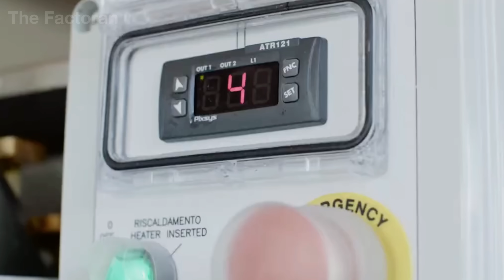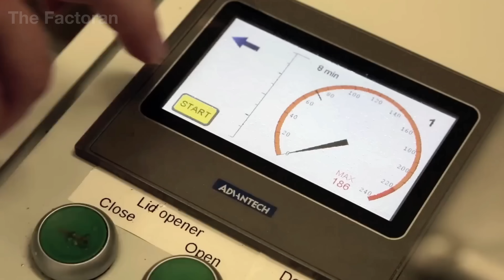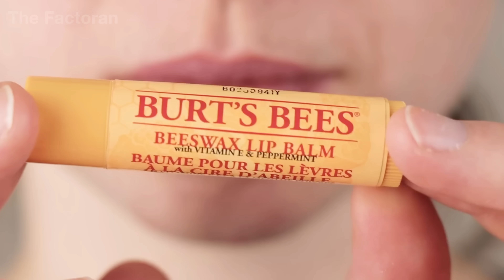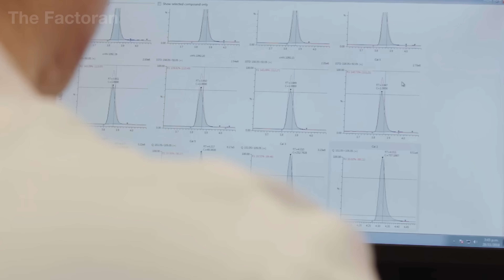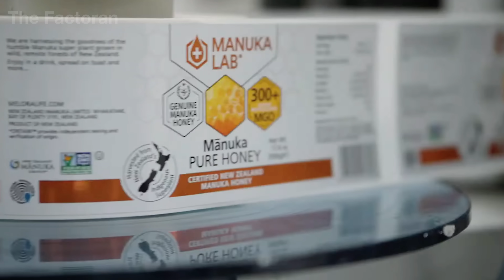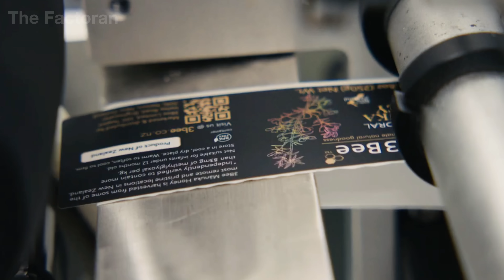How Millions of Gallons of Honey Are Made Inside Massive Production Line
Every year, enormous factories across the globe process millions of gallons of honey — nature’s golden treasure crafted by bees and perfected through modern technology. Behind each drop lies a precise industrial journey where biology, engineering, and craftsmanship work in harmony.

In this documentary, The Factoran takes you inside massive honey production lines — from the buzzing fields where nectar is collected to the high-tech machines that extract, filter, and bottle pure honey with remarkable precision. Watch how uncapping, centrifugal extraction, and automated bottling come together to preserve honey’s natural enzymes, color, and sweetness.

💬 If you could choose one natural product to witness being made — honey, chocolate, coffee, or olive oil — which would it be?

▶ Watch now to discover how innovation and nature unite to produce millions of gallons of pure honey — from hive to bottle.

🌍 The Factoran reveals how things are made, from raw materials to finished products, uncovering the machines, science, and human expertise behind the world’s largest industries.

00:00 Introduction
00:50 Honeybee Overview
01:53 Spring Preparation
03:16 Harvesting The Golden Honey
04:58 Honey Transportation
07:05 Uncapping Process
08:58 Extraction & Filtration
11:31 Quality Inspection
13:29 Packaging Line
15:23 Conclusion